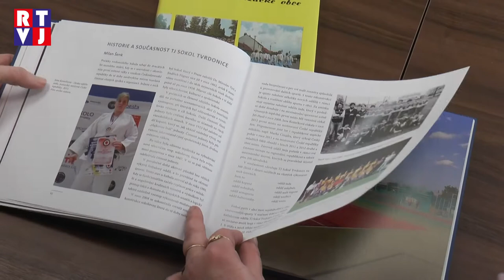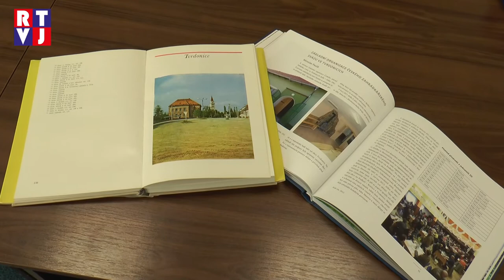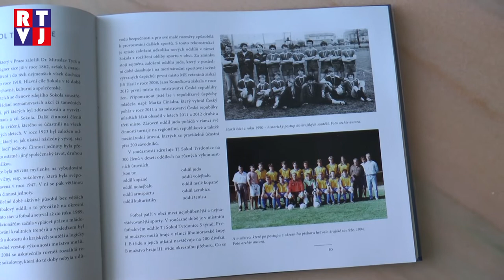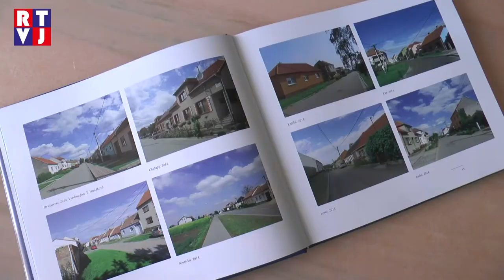Tvrdonice kniha RTVJ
Minulý rok si obyvatelé Tvrdonic připomněli 750 let od první písemné zmínky o své obci. K tomuto výročí také vydali knihu, která mapuje historii i současnost malé obce na Podluží.